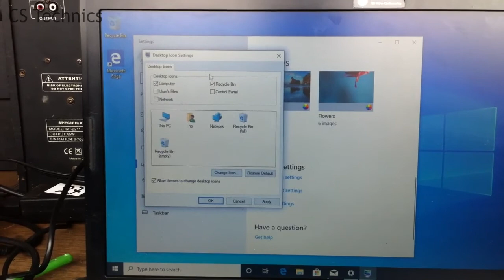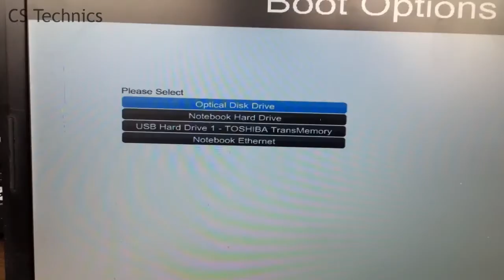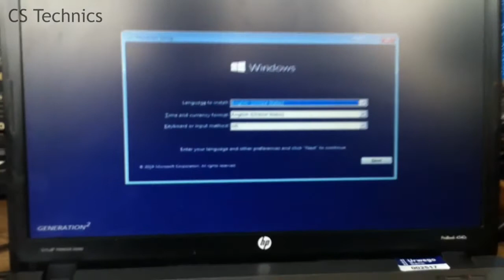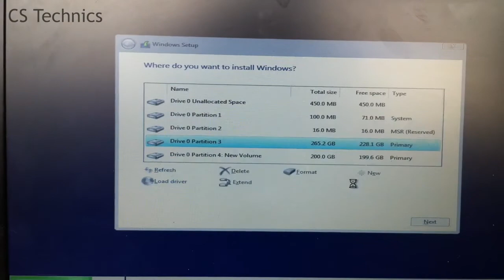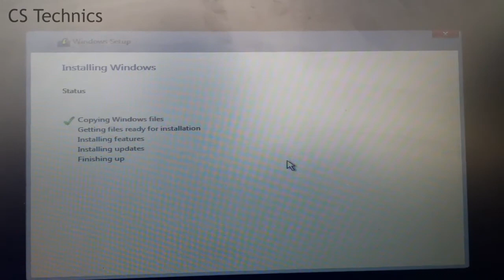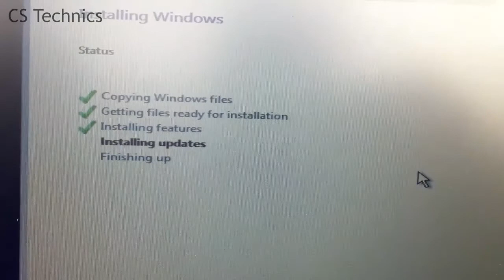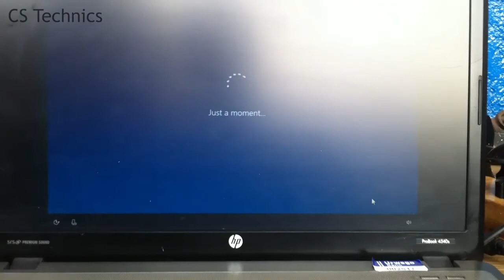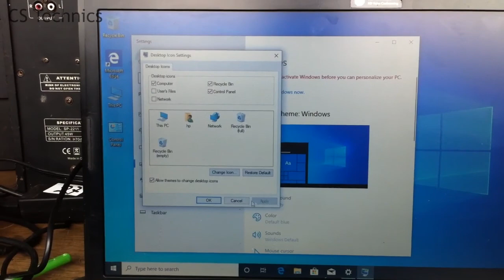How to install an operating system in computer hp probook 4540s type easy way of installation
Window installation here we go..